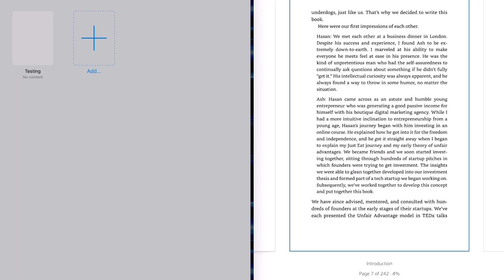The M2 iPad Pro Travel Challenge: Can the iPad Pro live up to the hype?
Today, I'm embarking on the ultimate iPad Pro travel challenge, leaving my trusty laptop behind to see if this sleek powerhouse can truly replace it. Join me as I put the M2 iPad Pro to the test, conquering productivity, creativity, and everything in between on the go. Will the M2 iPad Pro live up to the hype? Let's find out together!

If you enjoyed this video, you might want to check out these videos as well:

✍️Here is the link to the Nebo App that I use for writing on the iPad
🛒Here is the link to the iPad Cover that I purchased